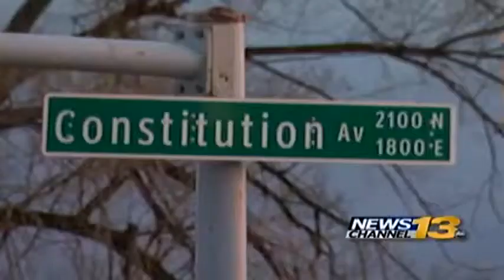Motorcycle Safety Reminder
Two weekend crashes spark motorcycle safety reminder